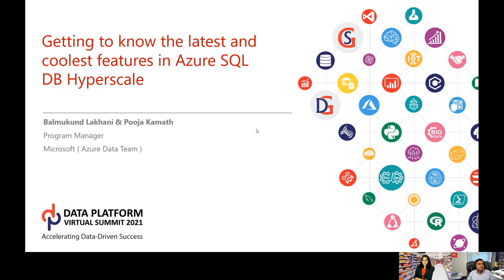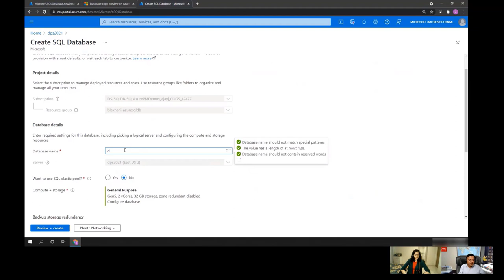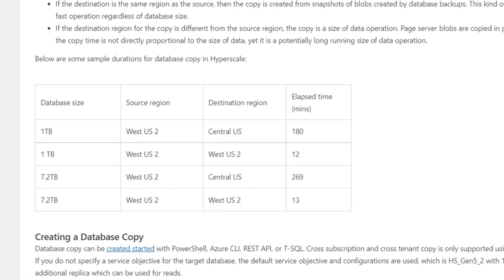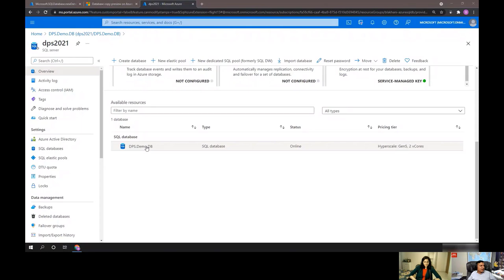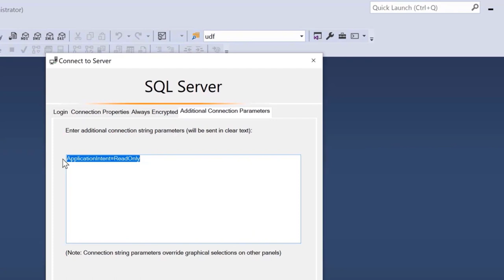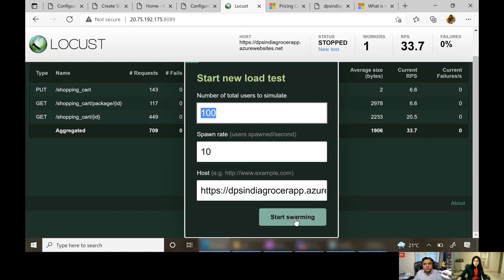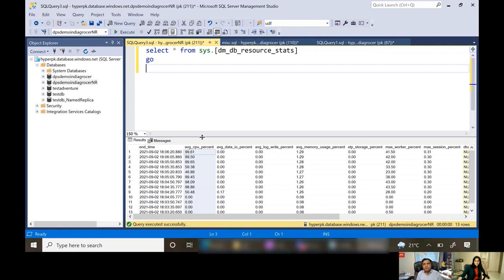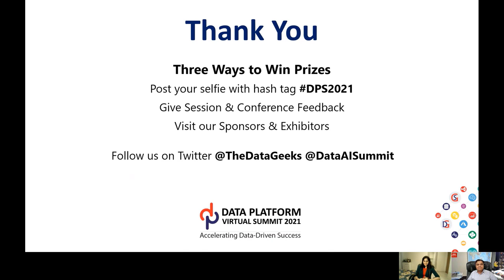Know latest & coolest features in Azure SQL Database Hyperscale By Pooja Kamath & Balmukund Lakhani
Get to know the latest & coolest features in “Azure SQL Database Hyperscale” By Pooja Kamath & Balmukund Lakhani at Data Platform Virtual Summit 2021